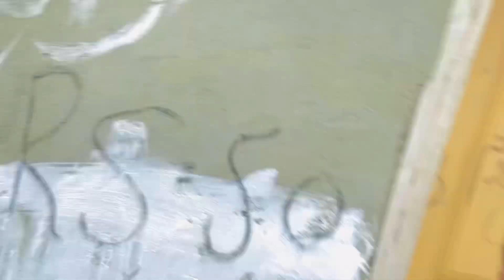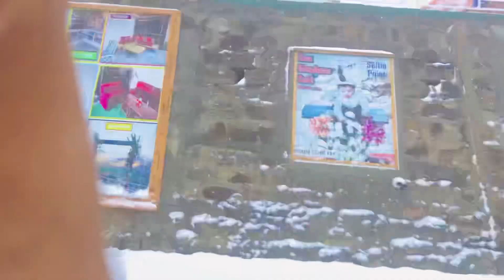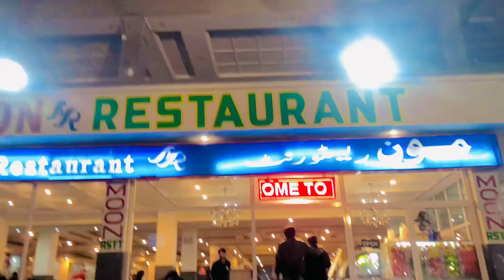babusar top snowfall 2023 | برف باری میں ڈرائیونگ کرنا خطرناک ہے | Rizwan Sunny 🏂🌨️🌨️⛷️🗻🏔️